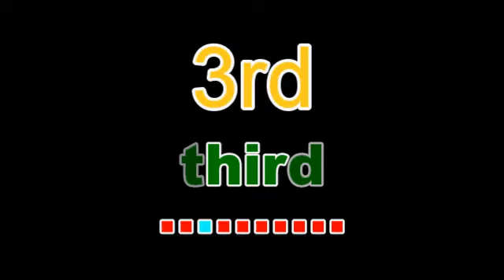learn english numbers 1st 2nd 3rd 4th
learn english numbers 1st 2nd 3rd 4th etc with the correct pronunciation. For practice writing English number visit our where you can print out 'numbers' writing sheets and large flash cards.